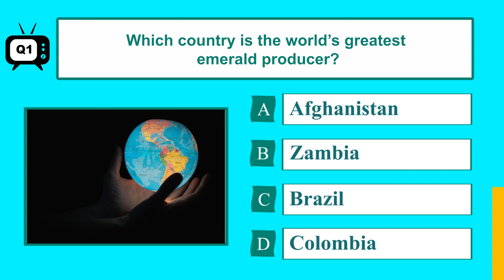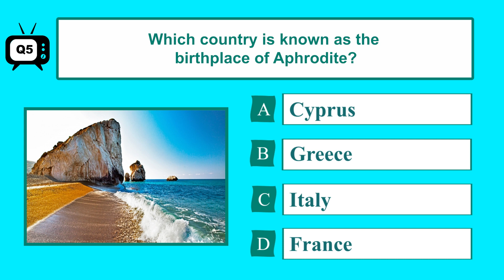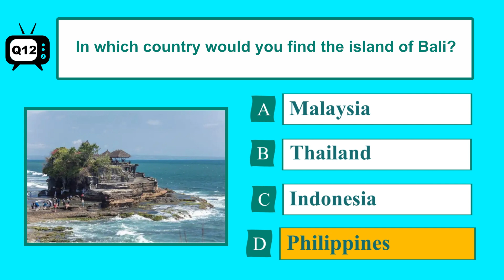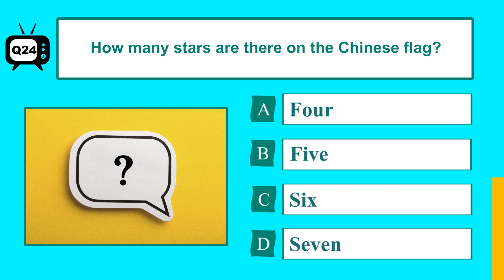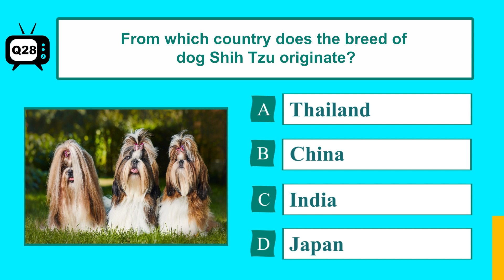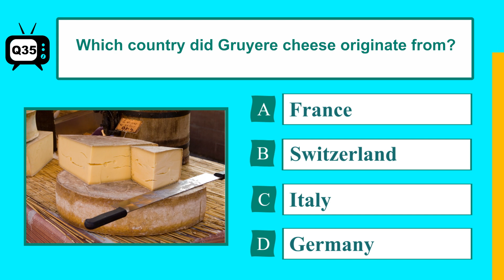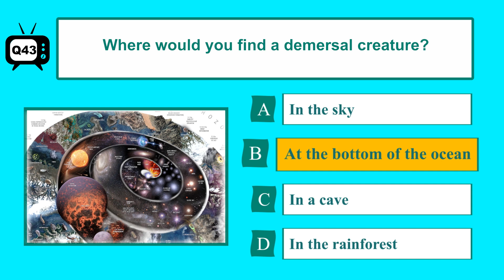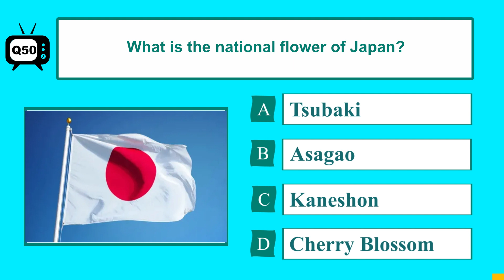The Ultimate General Knowledge Trivia Quiz (Part 2) Can You Score Higher Than 40?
This might just be our most fun quiz yet - 50 general knowledge trivia quiz question for you to try and answer They are multiple choice questions to give you the best chance of success. So lets see how you do and remember to share your score in the comment section below.

Bonus Question: True